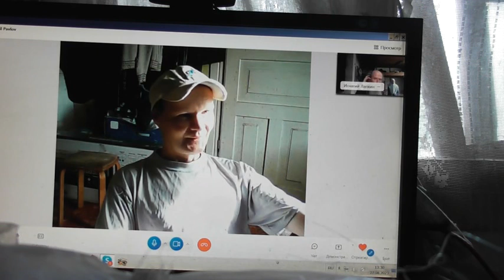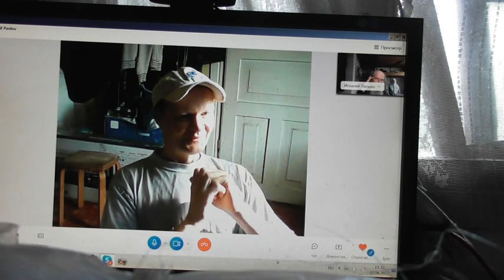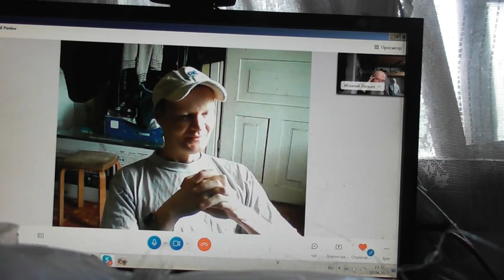Безбожнику и отвечать не буду потом.